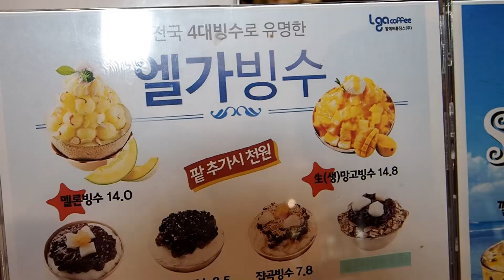생과일 멜론 빙수 / Fresh fruit shaved ice, melon shaved ice / korean shaved ice bingsu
생과일 멜론 빙수

Fresh fruit shaved ice, melon shaved ice / korean bingsu

[상호]  엘가 커피 - (석계역)

[가격] 멜론빙수  : 14,000KRW / 전통빙수 : 7,500KRW

[주소] 서울특별시 노원구 석계로1길 22